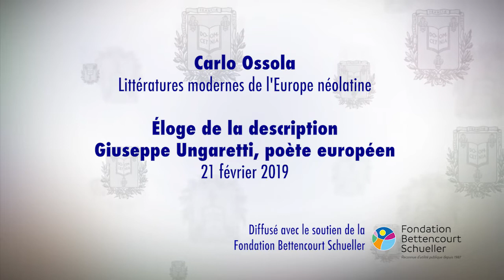Éloge de la description - Giuseppe Ungaretti, poète européen (1) - Carlo Ossola (2018-2019)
Enseignement 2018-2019 : Éloge de la description - Giuseppe Ungaretti, poète européen
Séminaire du jeudi 21 février 2019 : Allegria di Naufragi : 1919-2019

Intervenant(s) : Carlo Ossola, Professeur Honoraire du Collège de France